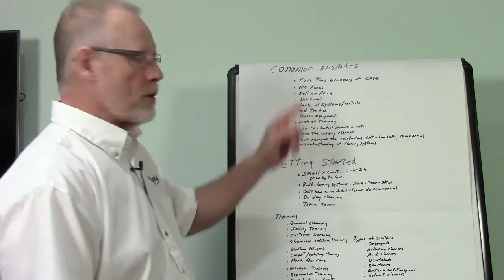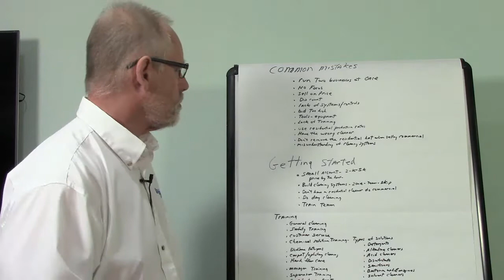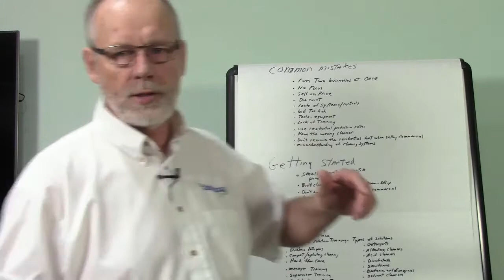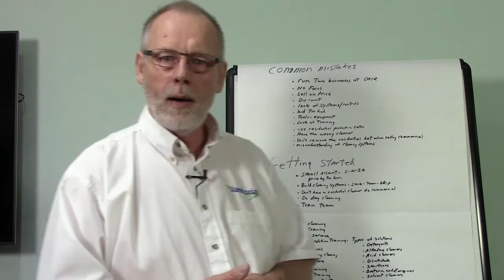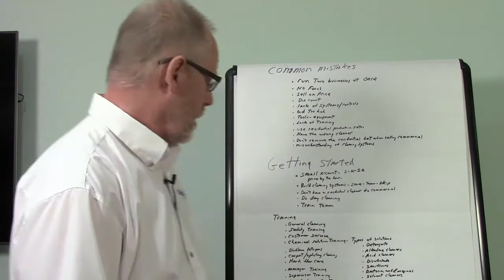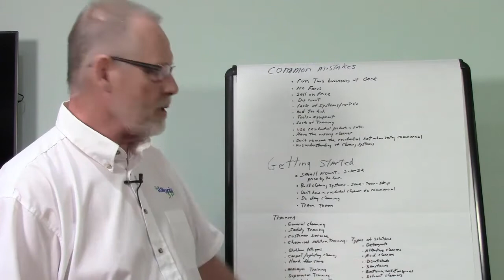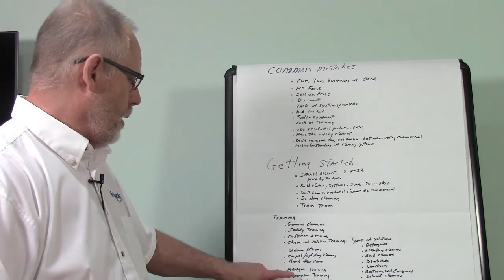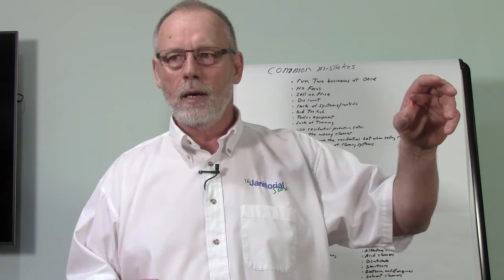What NOT To Do When Expanding Into Commercial Cleaning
Residential cleaning companies make a lot of common mistakes when expanding into commercial cleaning. This video will tell you what to watch for so you don't made them.